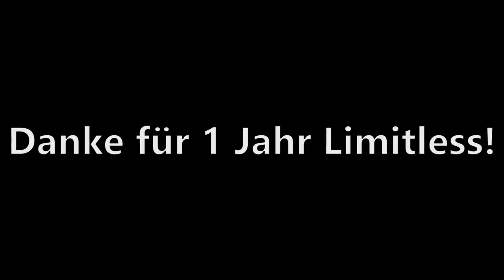Our Lifestyle + Giveaway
- Ihr müsst auf Instagram 2 Kollegen makieren (unter dem letzten Bild!)

Viel Glück!

~Piaggio Ciao
~Piaggio Ciao
~Puch Super Maxi LG 1
~Puch

Record with:
-GoPro Hero4 black 1
-GoPro Hero5 Black 3

~Limitless